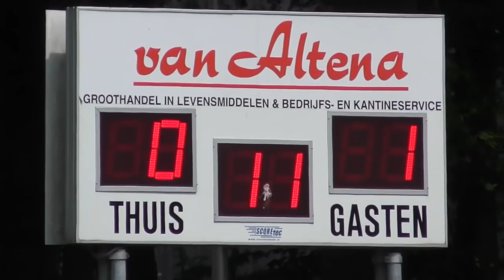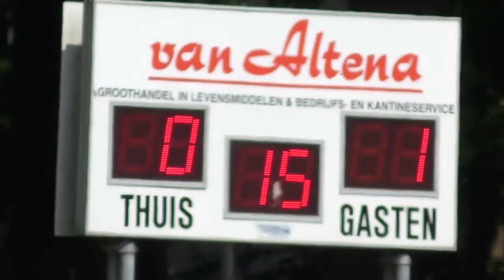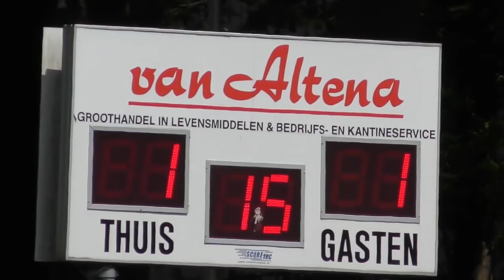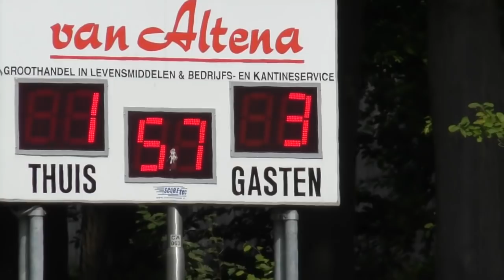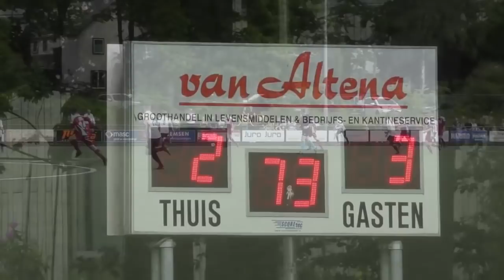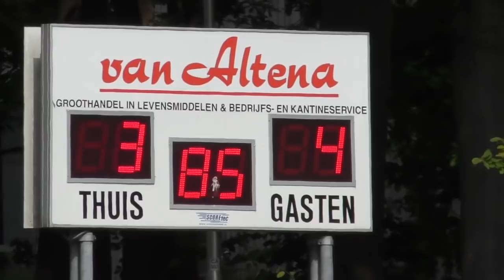Trekvogels 1 - Driel 1 (19 mei 2019)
Driel houdt uitzicht op de nacompetitie met deze krappe overwinning op Trekvogels. Naast 7 doelpunten heel wat gedoe op het veld.